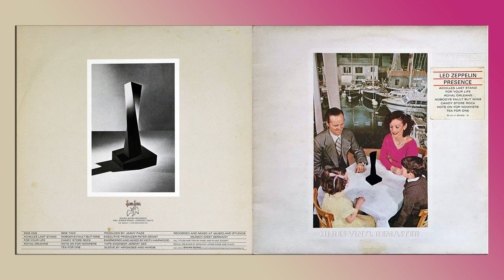Led Zeppelin - Hots On For Nowhere - HiRes Vinyl Remaster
From: Presence, 1976.
Transferred, Audio Restoration and and Remastered from Original Analogue Vinyl Recording.